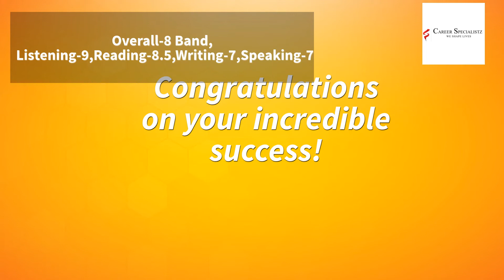May this success lead to a greater achievement in the years to come. Congratulations for present and upcoming successes.